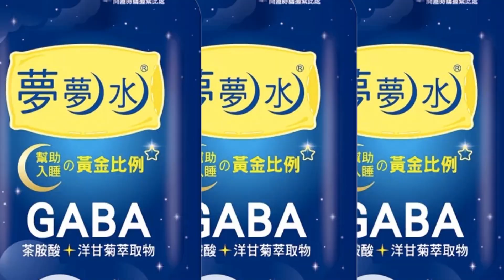【每日必看】蔡政府超徵4500億 遭轟年改掠退休金:還錢來｜市府超徵120億還稅於民? 盧秀燕:等中央確認金額 20230110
00:00 過年前普發6千? 柯建銘批藍:想爭功勞"政策飆車"
01:40 蔡政府超徵4500億 游毓蘭轟年改掠退休金:還錢來!
02:31 市府超徵120億還稅於民? 盧秀燕:等中央確認金額